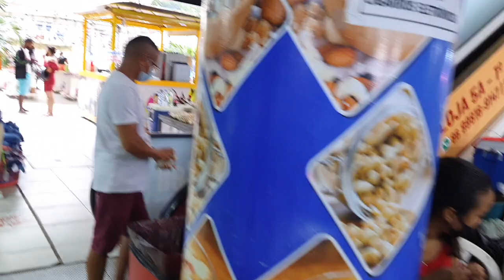Praça da Bandeira, shopping da cidade até a ponte da amizade. Teresina Piauí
Iniciando nossos vídeos de final de semana. Diretamente de Teresina Piauí